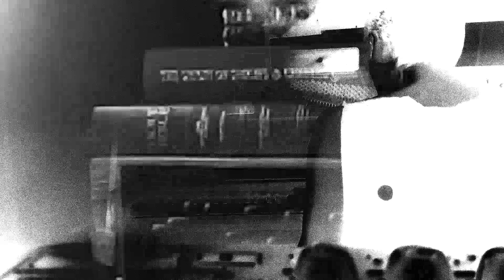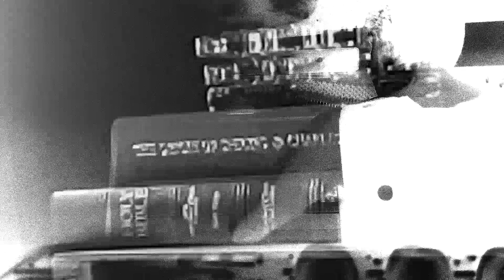Deadness In Essence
Subliminal messages from my subconscious, originally recorded, sometime in thee depths of the long isolation of 2019.